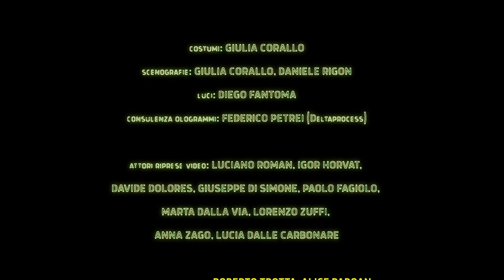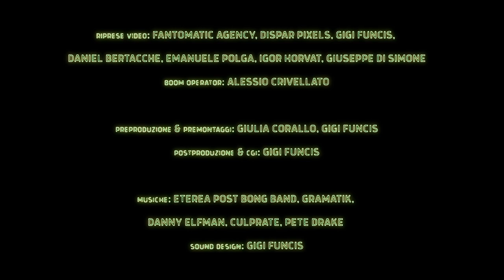LIBRA – Una storia futura (trailer 2022)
Un progetto SISSA
L   I   B   R   A
in collaborazione con:
Museo storico e il Parco del Castello di Miramare,
Regione FVG

regia: Gigi Funcis
soggetto: Roberto Trotta, Gigi Funcis
sceneggiatura: Giulia Corallo, Gigi Funcis
revisione: Roberto Trotta, Lorenzo Acquaviva

attori in scena: Lorenzo Acquaviva, Lucrezia Fantini, Davide Rossi

sviluppo ologrammi & intelligenza artificiale: Gigi Funcis
consulenza tecnica ologrammi: Federico Petrei (Deltaprocess)
visual mapping: Federico Petrei (Deltaprocess)

costumi: Giulia Corallo
scenografie: Giulia Corallo, Daniele Rigon
luci: Diego Fantoma

attori riprese video: Luciano Roman, Igor Horvat, Davide Dolores, Giuseppe Di Simone, Paolo Fagiolo, Marta Dalla Via, Lorenzo Zuffi, Anna Zago, Lucia Dalle Carbonare

comparse riprese video: Roberto Trotta, Alice Padoan, Fabio Cinti, Nora Bentivoglio, Alessio Crivellato, Daniela Comparin, Simone Mari, Daniele Rigon

con l’amichevole partecipazione di Carlo Rovelli, Piergiorgio Odifreddi, Ed Krupp

voci extra: Eva Beghin, Giuseppe Ruggieri, Valentina Siracusa

riprese video: Fantomatic Agency, Dispar Pixels, Gigi Funcis, Daniel Bertacche, Emanuele Polga, Igor Horvat, Giuseppe Di Simone
boom operator: Alessio Crivellato

produzione & premontaggi: Giulia Corallo, Gigi Funcis
postproduzione & cgi: Gigi Funcis

musiche: Eterea Post Bong Band, Gigi Funcis
sound design: Gigi Funcis

capo progetto: Roberto Trotta
direttore di produzione: Gigi Funcis
assistente di produzione: Giulia Corallo
amministrazione: Alice Padoan

una produzione: Vitamina T, Dispar Pixels